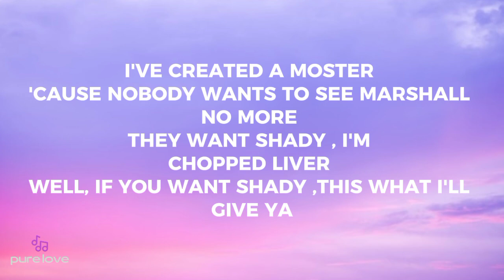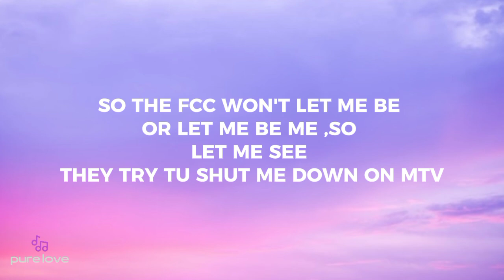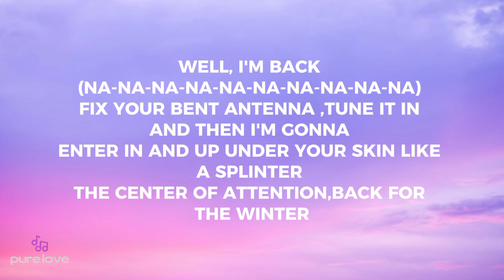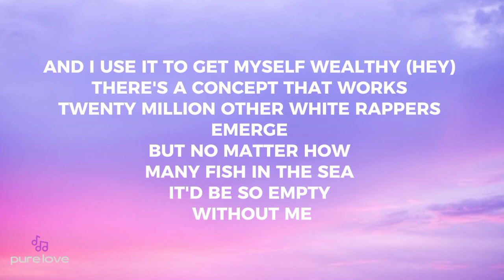Without me - Eminem (lyrics)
Lyrics :

Obie Trice, real name, no gimmicks
Back again
Shady's back
I've created a monster
'Cause nobody wants to see Marshall no more
I just settled all my lawsuits
Fuck you, Debbie!
A tisk-it a task-it, I'll go tit-for-tat with
Anybody who's talking this shit and that shit
You thirty-six-year-old bald headed fag, blow me
Kids!